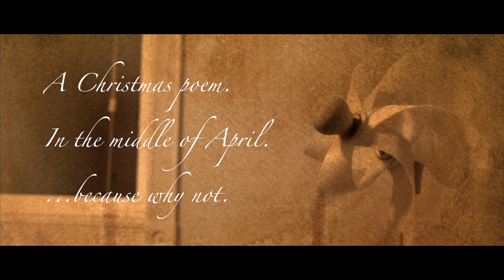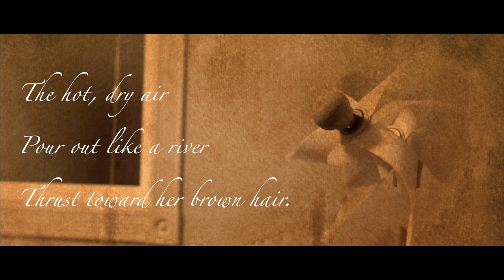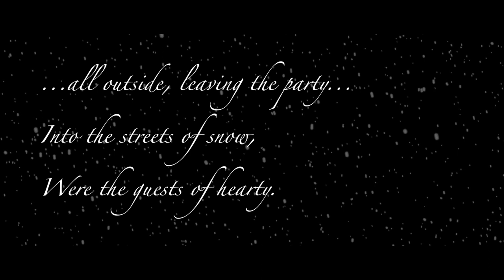"A Christmas Faux Pas," a Poem for INTPs & ENTJs | NT Rhapsody | S1:E2.5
Hello, hello, RHAP. PACK!! =D

We've just changed our name to NT Rhapsody since our former name goes by the same name of a software product (...our bad) -- but good news: there isn't one called, NT Rhapsody. Let's hope this one sticks. ;)

The Rhap. Pack

co-created by J.D., Sam'ee and Jihye
written, shot, edited and directed by J.D.
narrated by J.D.